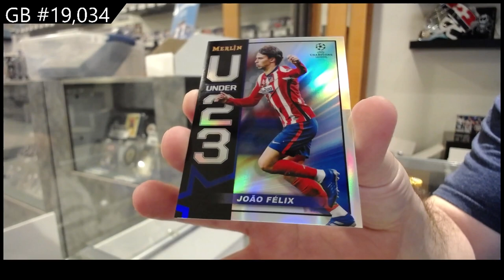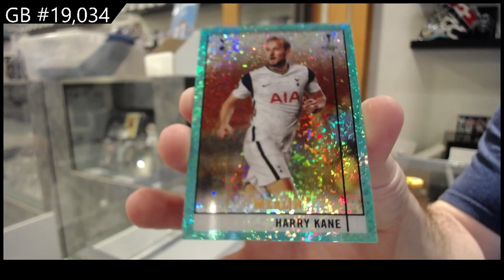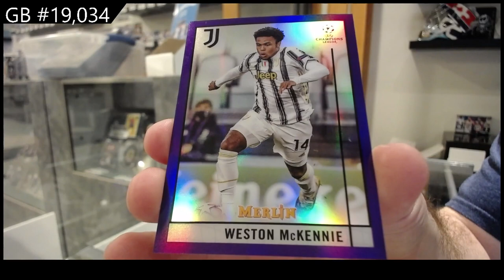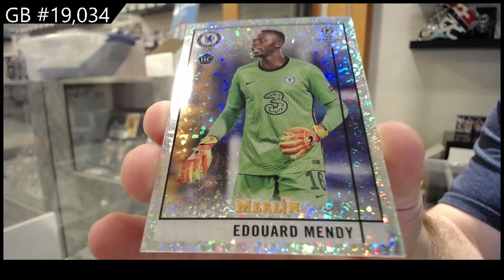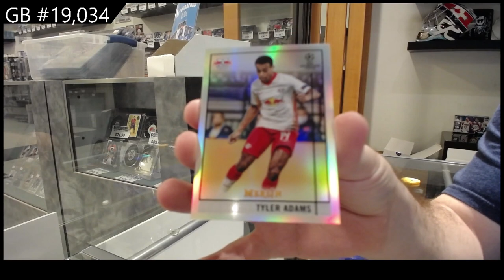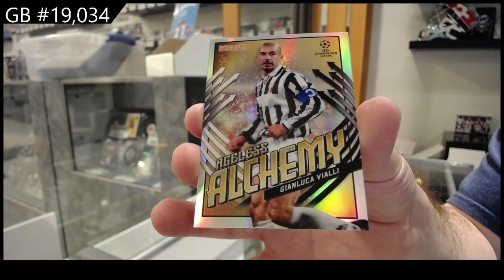2020-21 Topps UEFA Champions League Merlin Chrome Soccer Box Break - C&C GB #19,034